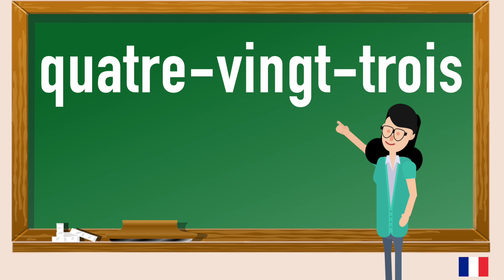How to pronounce quatre-vingt-trois in French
In this video you will learn how to pronounce quatre-vingt-trois in French. Pronunciation is key.Repeat daily and you will fall in love with French. Language learning should be fun , these tutorials are meant for you to gain value and enjoy learning French.